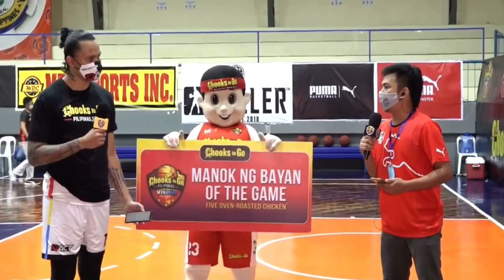Pilipinas Vismin- MJAS ZENITH TALISAY AQUASTARS BEST PLAYER OF THE GAME: PATRICK CABAHUG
‼️FINAL SCORE: ‼️
🔥Talisay 92- Dumaguete 72🔥

Chooks-to-Go Pilipinas
🏀PLAYER OF THE GAME: 🏀
    🙌🏻Patrick Cabahug🙌🏻
 🔥🌊MJAS Zenith Talisay Aquastars🔥🌊
2️⃣4️⃣Points
3️⃣Rebounds
2️⃣Assists